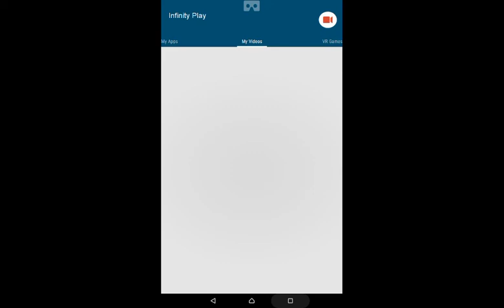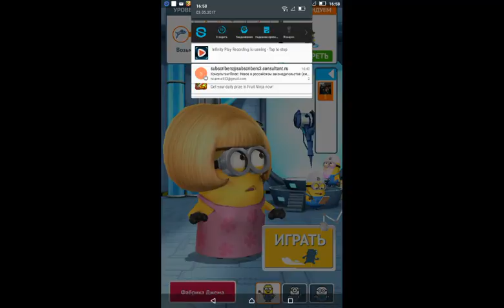Minion Rush 99% Hahahahahahahahahahahahahahaha